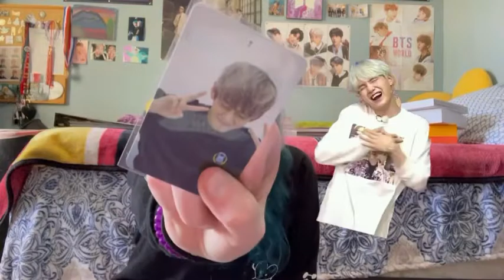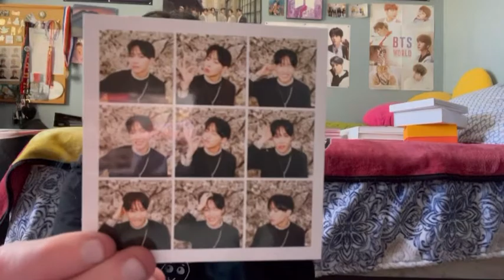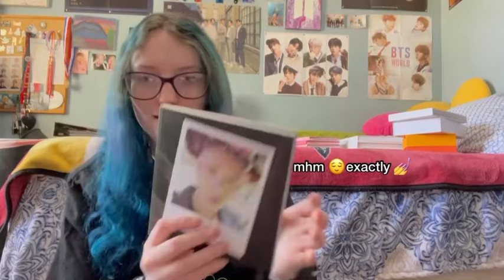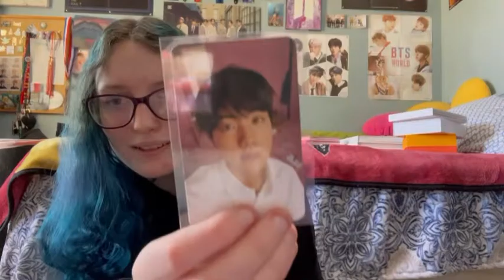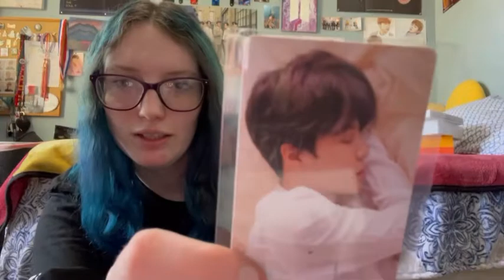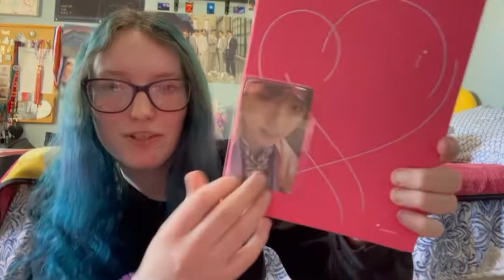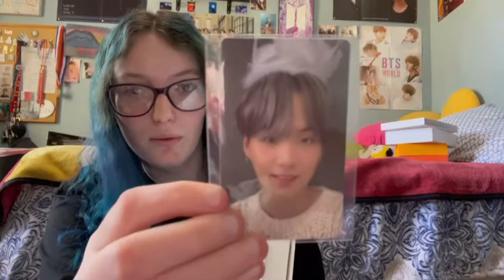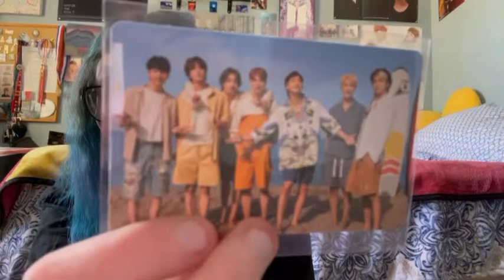my complete bts album and photocard collection!!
i’m back!! I’ve finally done the video I’ve been putting off for so long 😵‍💫😵‍💫 my complete album collection and the photocards that I pulled!!

in no way am I trying to show off that I have any merch, I just thought it was a fun video to film before proof comes out!!

I hope you enjoy the video! i really enjoy filming and editing them! I promise as i continue to make videos they will get better quality and better editing 😩 right now i’m just filming on my phone but eventually i will get an actual camera 🥰

* Weverse shop

* Target

* Amazon

* kpop shops!